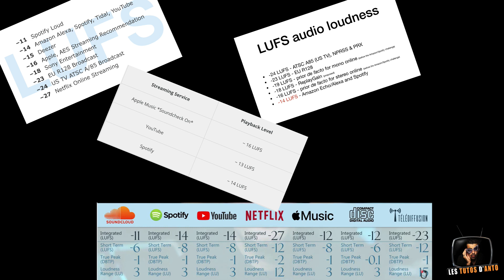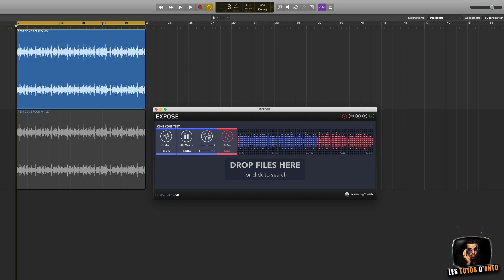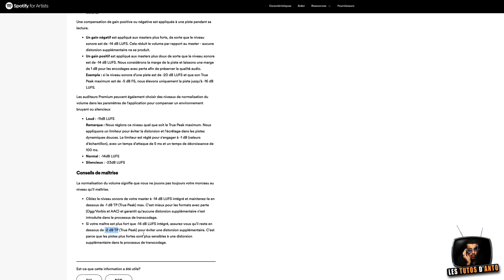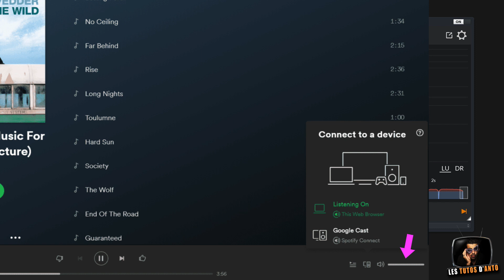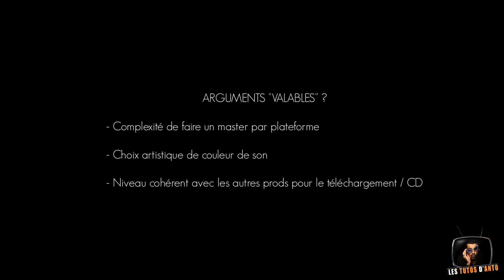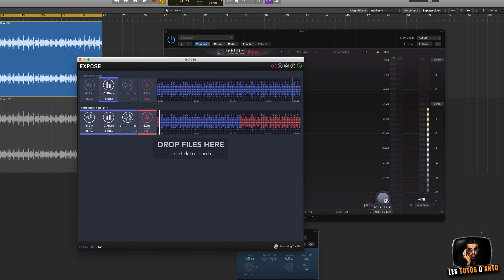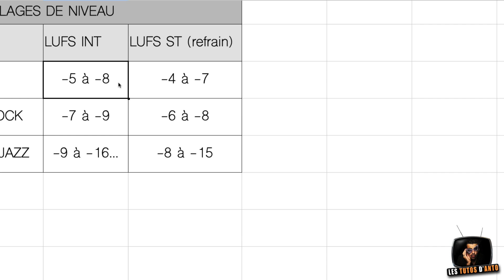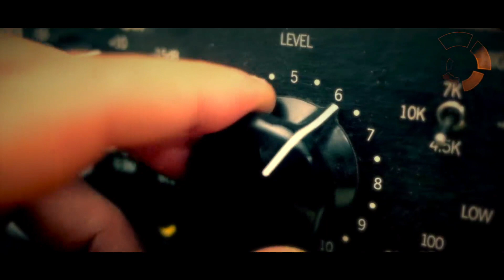LUFS ET TRUE PEAK POUR LE STREAMING !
FORMATION SUR LES NIVEAUX (Enregistrement, mixage et mastering)